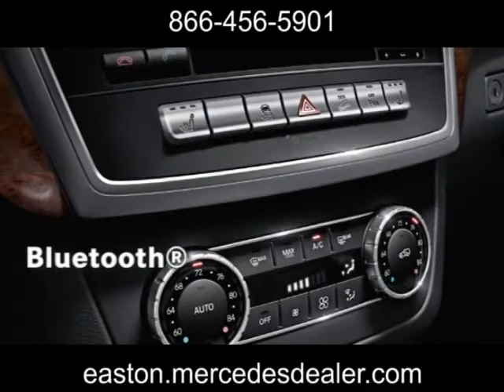New 2013 Mercedes-Benz M-Class Columbus New Albany OH Columbus OH Easton-Town-Center OH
Mercedes-Benz of Easton Town Center Columbus OH
4300 Morse Crossing
Columbus OH Easton-Town-Center OH, 43219